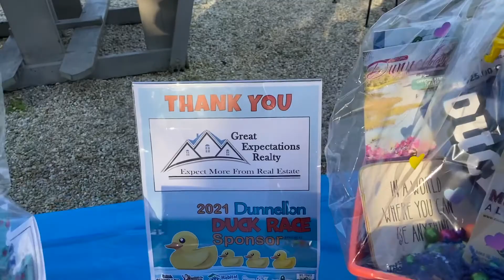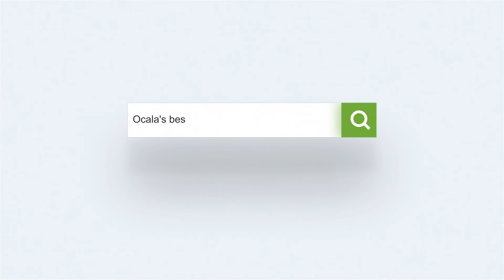The Dunnellon Duck Race!